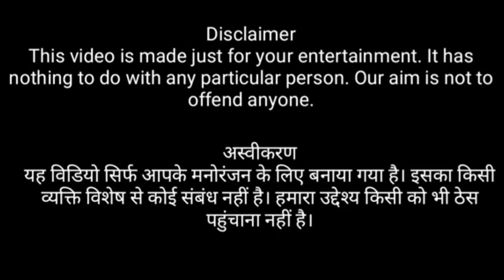Rashtrawadi Sherni ki Aukaat Roasted by Baba ki Queen ft. Carryminati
I Hope You Guys Enjoyed My Roast video and Share my video.

You can Give  Suggestion On

Baba ki Queen Instagram ID :- @babakiqueen07

Copyright Disclaimer_______
 under section 107 of the copyright Act 1976 allowance is made for fair use for purposes such as criticism, comment, news reporting, scholarship, and research. fair use is a use permitted by copyright statue that might otherwise be infringing.